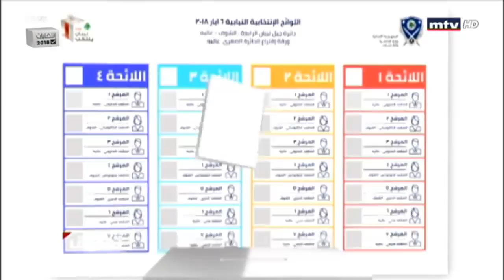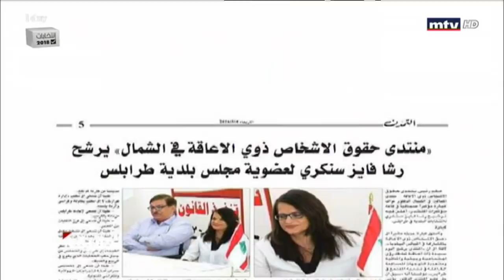Tahkik - 05/05/2018 - مواطنون مهمشون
The only documentary show in Lebanon and the Middle East. A dynamic show presented by Claude Hindi, covering hottest political, economic and social topics of the week. This first of its kind program sheds light on society‘s problems, crisis, unanswered needs and on-going difficulties faced by the Lebanese people. Claude Hindi drives the investigations into its deepest levels, searching for the truth.